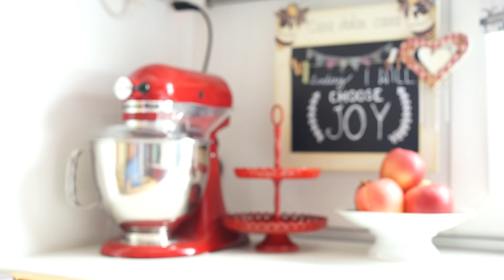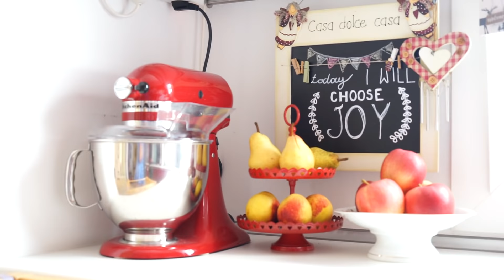VLOGTOBER #3 | DECORIAMO LA CASA PER L'AUTUNNO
Un po' vlog, un po' decoriamo insieme un po' ricetta questo video racconta il nostro weekend di inizio autunno, quale miglior modo per inaugurare il primo vlog di questo mese di vlogtober!?

👉🏻Scarica qui la guida gratuita "il potere delle abitudini"

Le nostre routine quotidiane si adattano alle stagioni e cambiano con i cambiamenti della vita per cui, anche se alcune cose restano sempre le stesse, la vita ci porta ad adattarci alla stagione e, in particolare in estate a vivere in modo più rilassato.
Capita anche a voi di adattare le vostre routine alle stagioni o sono sempre le stesse?

Qui sotto trovi il file stampabile con tutte le nostre buone abitudini e per come adattarle alla tua vita!

❤️ I MIEI PRODOTTI PREFERITI:
* Calendario 2018
* Porta utensili pulizie
* Scrivania richiudibile
* Tenda di lucine
* Crock pot 5,7l
* Crock pot 4,7l
* The Happy Planner 2018
* The Happy Planner Agenda non datata
* Robot da cucina Kenwood
* Cover MacbookPro
⭐️ VIDEO CHE POTREBBERO INTERESSARTI ⭐️
👫 LINKS AI SOCIALS
⭐️ SITO: langolodelfocolare.it
🎶 MUSICA
📷 ATTREZZATURA VIDEO:
* Camera fissa: Sony a7r
* Obiettivo: Sony Zeiss FE 4/24-70
* Camera vlog: Sony a5100 - con kit lens
* Il mio computer: MacBook Pro 15"
Montaggio video: Final Cut Pro X
💌 SCRIVIMI:
una mail a:

una letterina cartacea:
- Valentina c/o Progetto Dati S.r.l.
  Via Guido Rossa, 26
  35020 Ponte San Nicolò (PD)